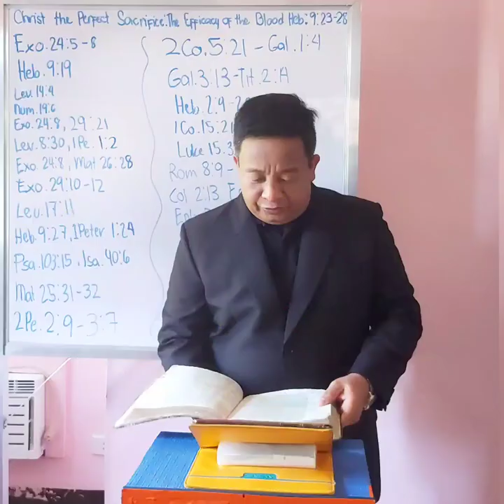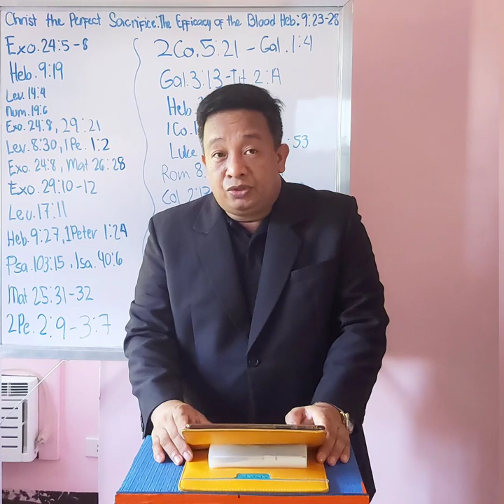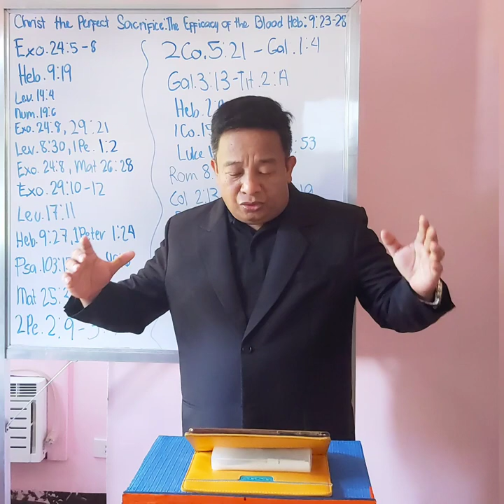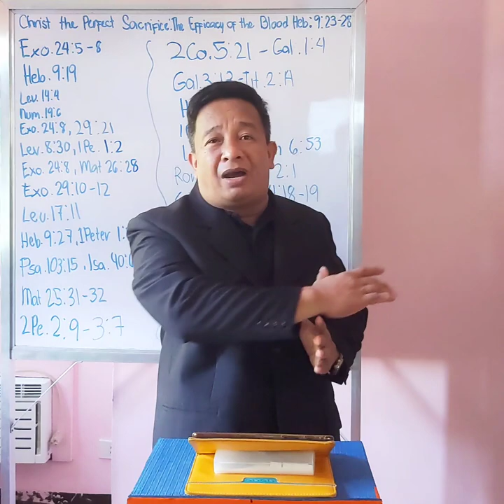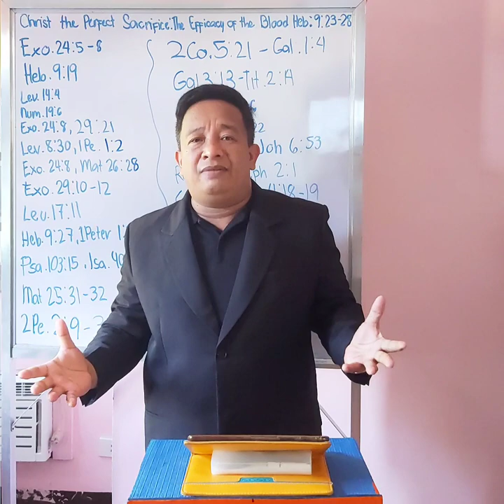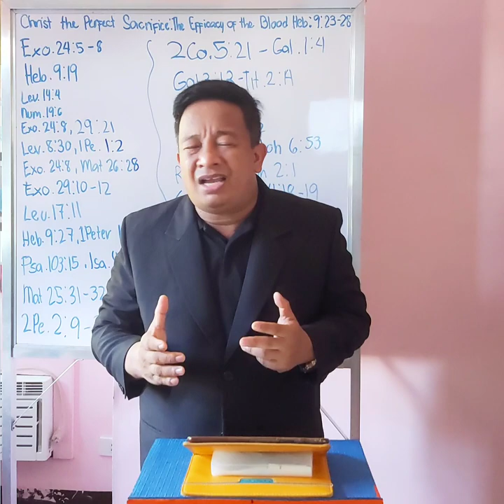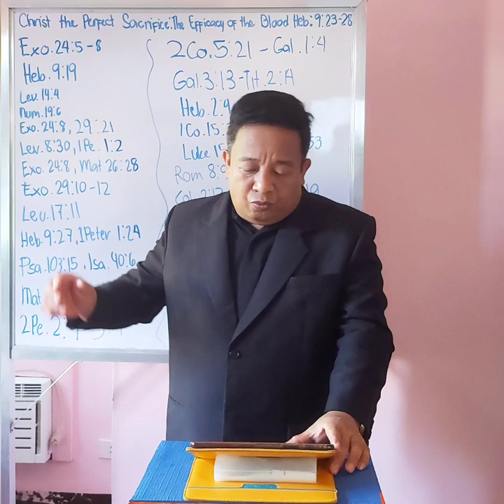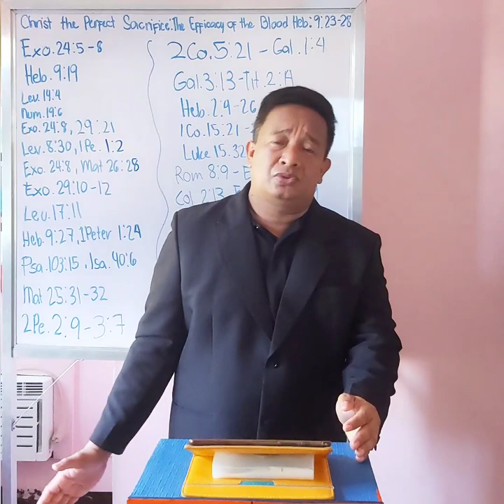Christ the Perfect Sacrifice: The Efficacy of the Blood